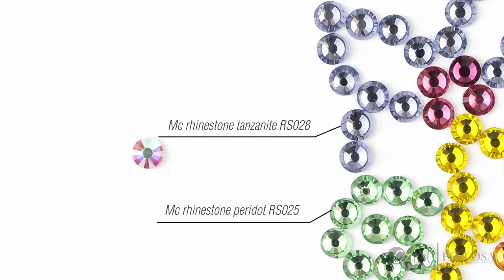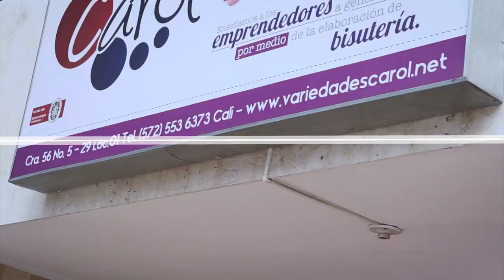Presentación Variedades Carol